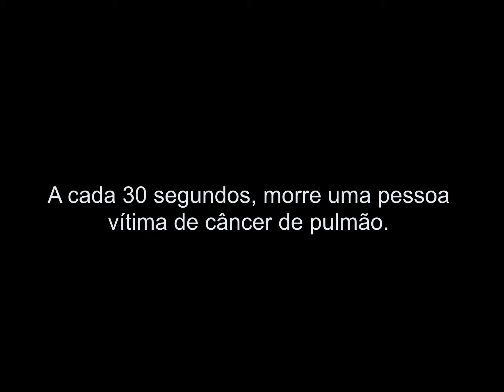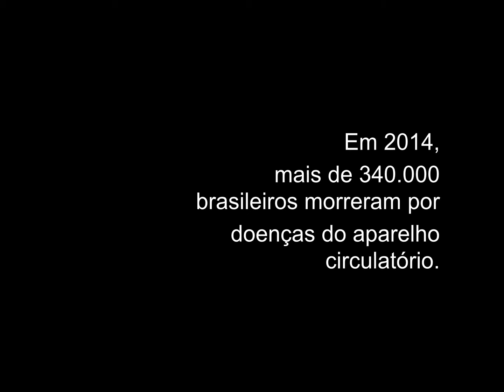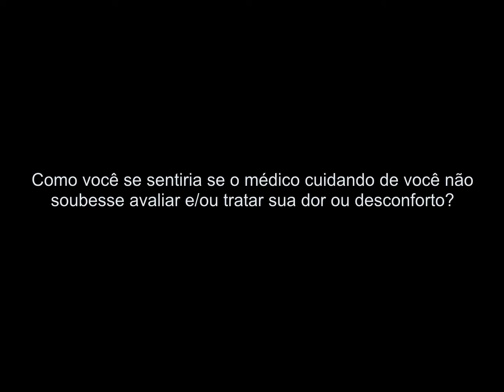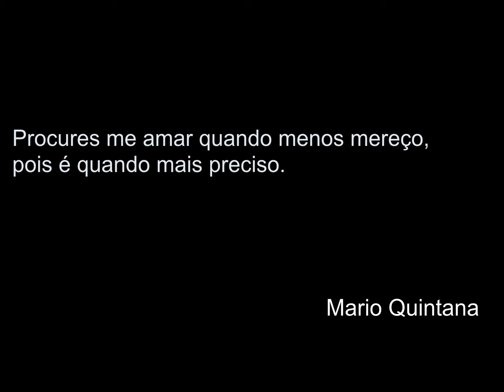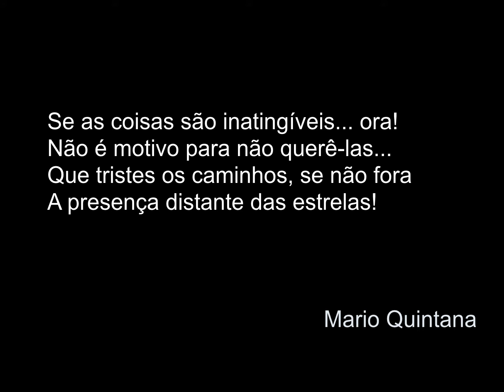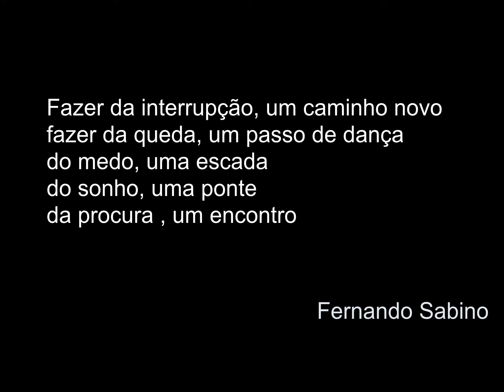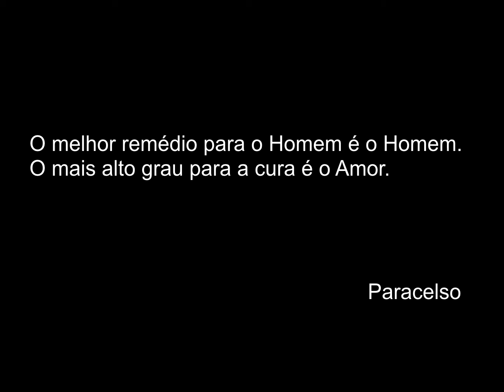CASA DO CUIDAR INSTITUCIONAL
Bem vindo ao Canal da Dra. Ana Claudia Quintana Arantes. Aqui você encontrará conteúdos sobre amor e cuidado, tanto consigo mesmo quanto com o próximo. 🌻

A Dra Ana é referência nacional em assunto como Cuidados Paliativos e Envelhecimento com Qualidade.

Caso queira conhecer os cursos e livros da Dra Ana, basta clicar nesse

Se você ainda não nos segue nos instagram, clique aqui e acompanhe nossos conteúdos por lá também

Um beijo,

Equipe ACQA